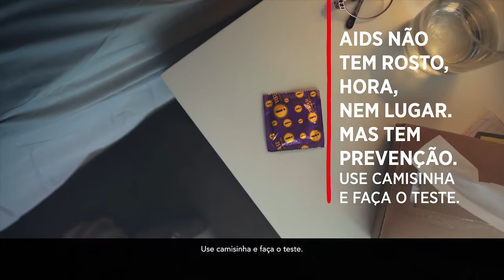Conscientização: Governo ES na luta contra a Aids - Dezembro - Vídeo Cama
Dezembro é o mês da Campanha de Conscientização e combate à Aids. Fique atento à prevenção e faça o teste!